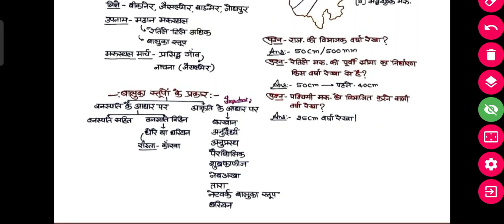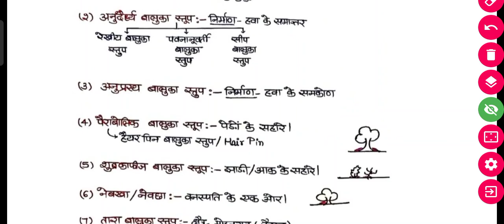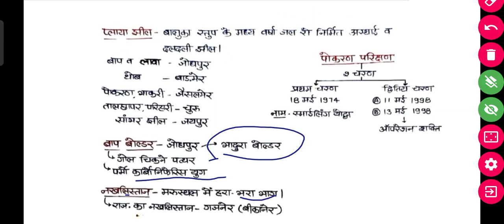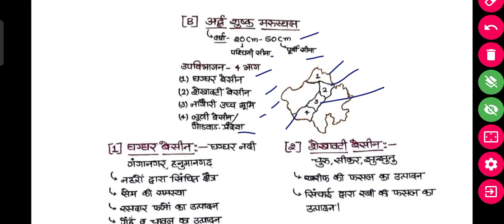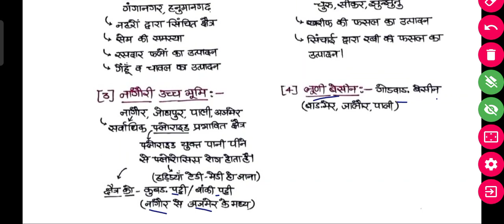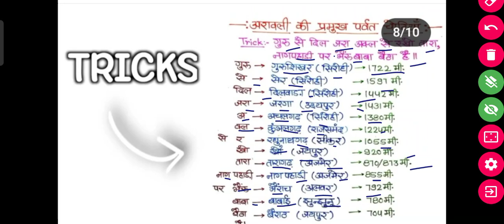Rajasthan Bhotik Pradesh | भौतिक प्रदेश पार्ट 3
Rajasthan Bhotik Pradesh | भौतिक प्रदेश पार्ट 3 gk tricks exam educationalvideo rajasthangk @Jayukigk